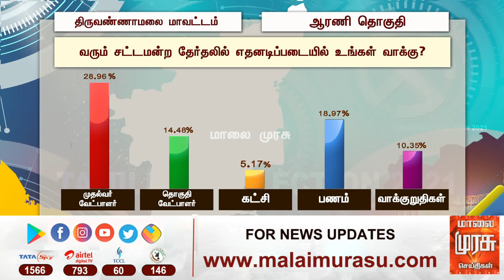5 முனை போட்டியால் ஆட்டம் காணும் “ஆரணி தொகுதி” ... வெல்லப்போவது யார்? - கருத்துக்கணிப்பு 2021